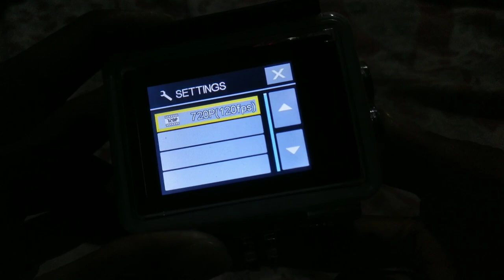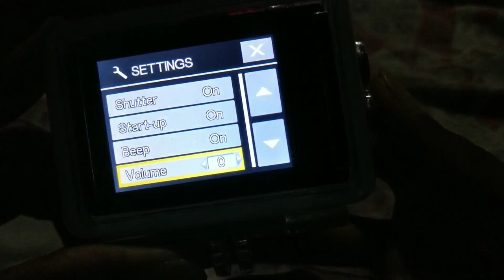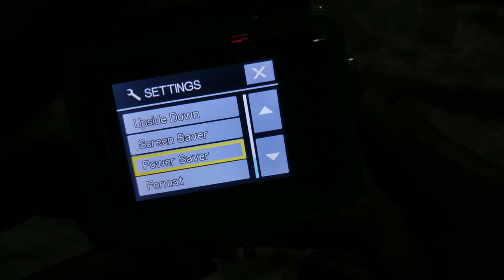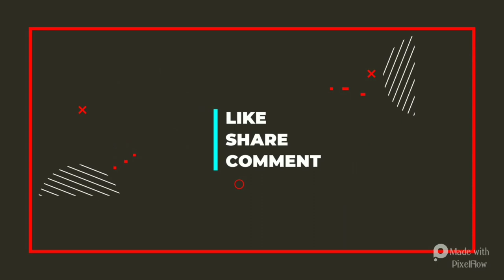Eken h9r camera Video footage and Subscribe celebration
Here iam going to show you what are the setting in Camera and how to mount camera in helmet and last the celebration for 100 subscribers. So watch the video fully..
HELLO RESPECTED YOUTUBE. EVERYTHING YOU SAID TO

ME IS LEGAL. I FOLLOW IT PROPERLY.

(I UNDERSTAND ALL THE NEWLY CREATED LAW)

(I HAVE NEVER POSTED THIS VIDEO FOR KIDS)

THISE CHANNEL DOES NOT PROMOTE OR ENCOURAGE ANY
ILLEGAL ACTIVITIES ALL CONTENTS PROVIDED BY THS

COPYRUCHT DISCLALMER UNDER SECTON 107 OF THE
cOPYRIiIT ACT 1976, ALLOWANCE S MADE FOR "FAIR
USE FOR PURPOSES SUCH AS CRITICLSM cOMMENT, NEWS
REPORTINC TEACHLNCG, SCHOLARSHP, AND RESEARCH
THAT MLCHT OTHERWISE BE INFRINGUNC. NON-PROFIT
EDUCATLONAL OR PERSONAL USE TLP THE BALANCE IN